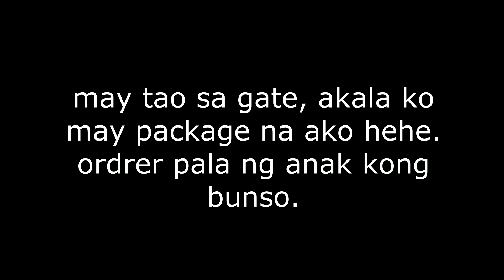MAS PINILI KO ANG YOUTUBE KESA SA ABROAD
hindi ko po hinihikayat ang mga kababayan natin na huwag ng mag abroad, ito po ay sariling opinyon ko lang. hindi ganun kadali ang kumita sa youtube. kaya hangat may magandang opportunity grab it.